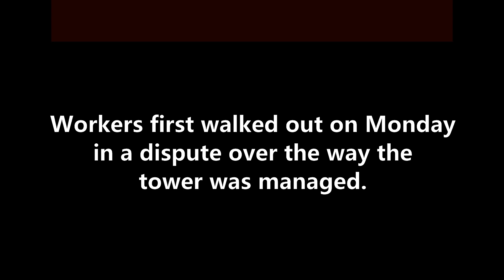Eiffel Tower in Paris set to reopen after six-day strike | To3 News